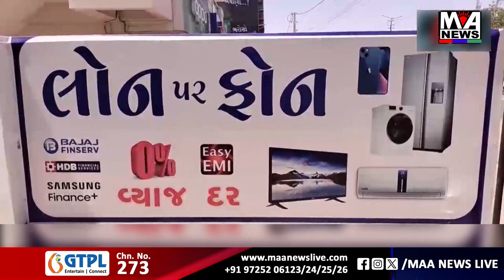વ્રજમીડેમનું રૂરલ લેવલ જાળવવા ડેમનો એક દરવાજો ખોલાયો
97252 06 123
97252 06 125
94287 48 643